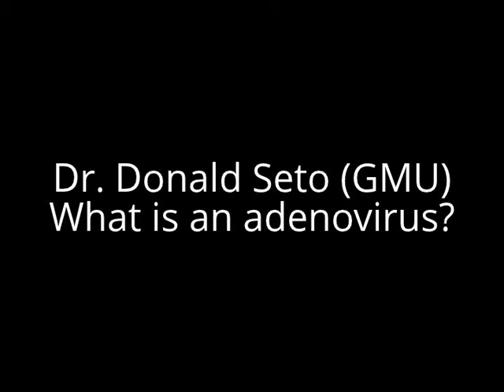What is an adenovirus?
Dr. Donald Seto of George Mason University discusses adenoviruses, which can cause a range of diseases and, in some cases, can even make you fat. They can be extremely pathogenic!